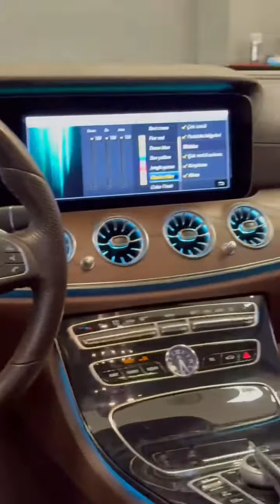MERCEDES W213 16-19 ARACIN 2023 S SERİSİ MAYBACH DÖNÜŞÜMÜ